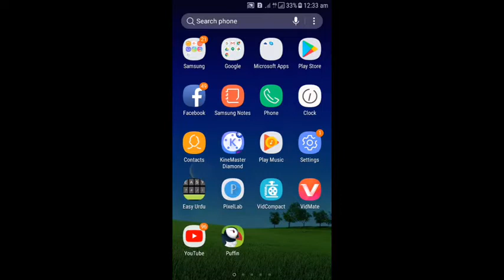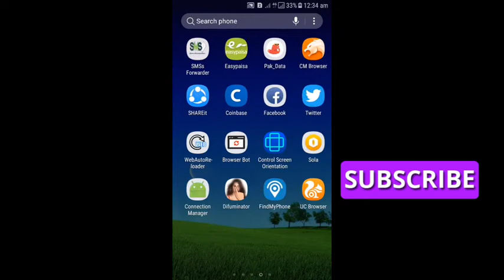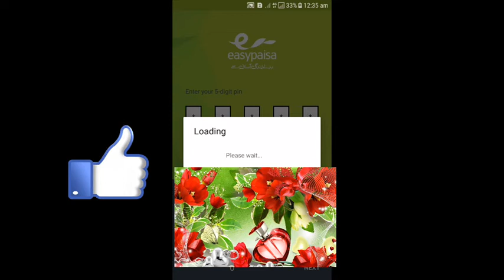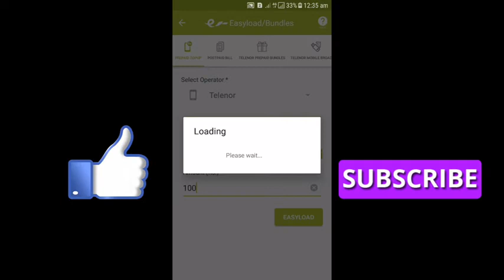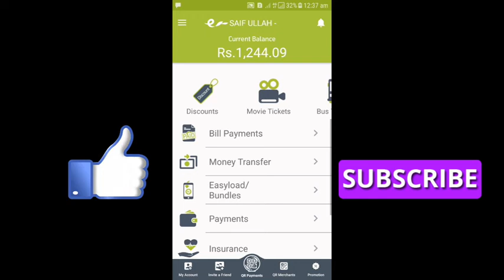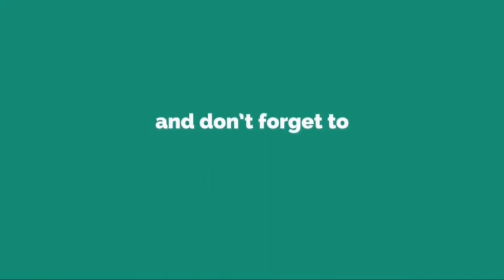Get Free Balance from Telenor Easypaisa With Proof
how to get free recharge in airtel digital tv,
how to get free recharge in airtel in telugu,
how to get free recharge in airtel sim in tamil,
how to get free recharge in airtel 3g,
how to get free recharge in amazon,
how to get free jio recharge without any app,
how to get free recharge daily free rs.200 recharge. free me recharge kaise kare free paytm cash,
how to get free recharge on jio in tamil,
how to get free recharge on jio 2018,
how to get free recharge on jiofi,
how to get free recharge in legacy of discord,
how to get free recharge money,
how to get free recharge in myjio app,
how to get free recharge in mobile without any app,
how to get free recharge in mobile jio,
how to get free recharge in mobile vodafone,
how to get free recharge in mobile by paytm,
how to get free recharge in mobile idea,
how to get free recharge in mobile in telugu,
how to get free recharge in mobile legends,
how to get free recharge online,
how to get free recharge on jazz,
how to get free recharge on jio,
how to get free recharge on idea,
how to get free recharge on airtel sim card,
how to get free recharge in vodafone in tamil,